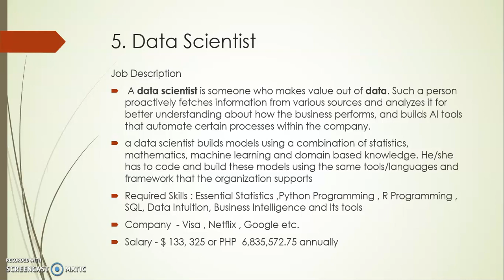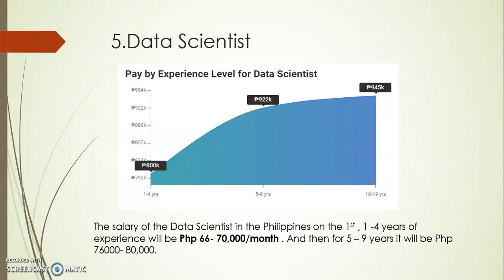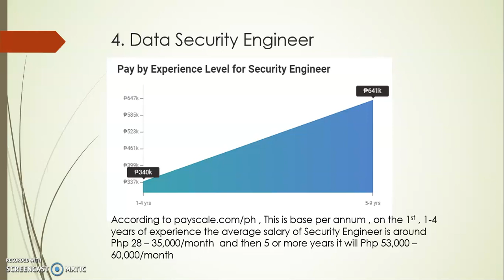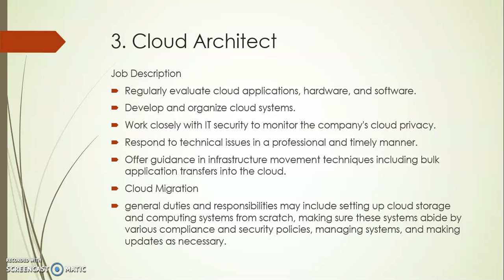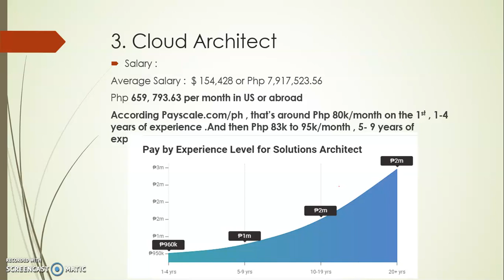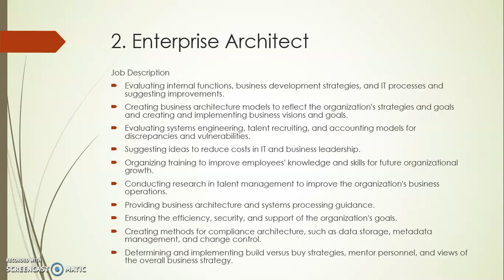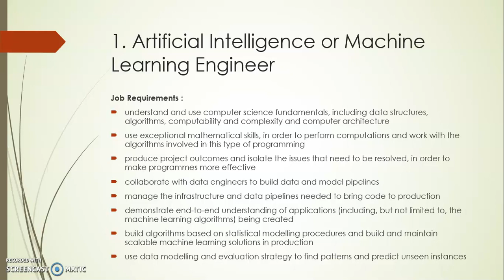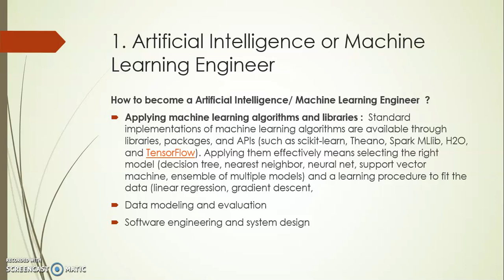Highest Paid IT Jobs 2020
Hi Everyone .Thank you for watching so this Data is as of December of 2019.Hope this gives you an idea how much an IT is making annually and most probably inspire and give you direction for a career in the IT Industry.